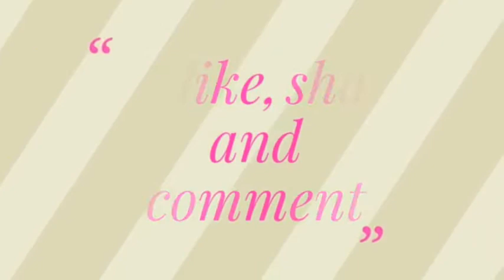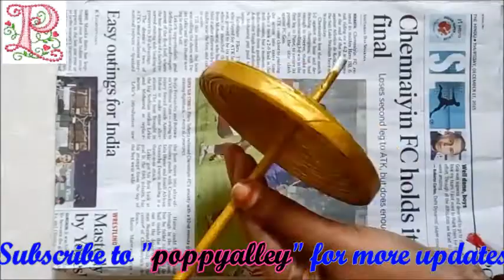DIY :: paper Craft ldeas || show piece making at home || news paper craft ideas || poppyalley